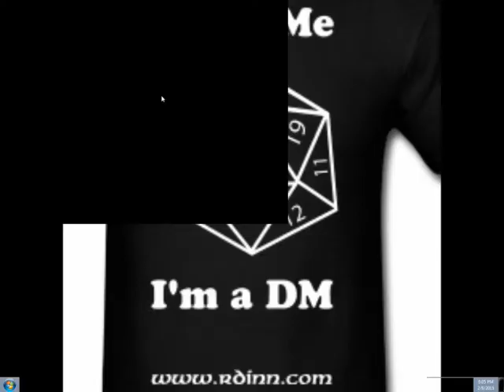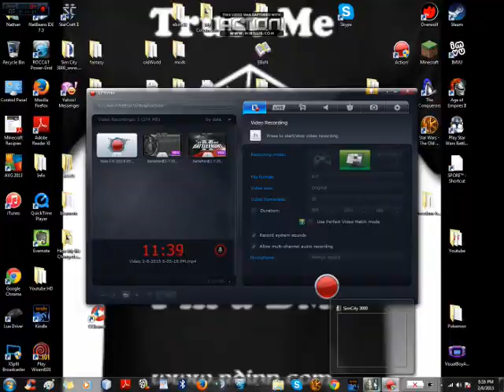Lets build a City -- Sim City 3000 Let's play